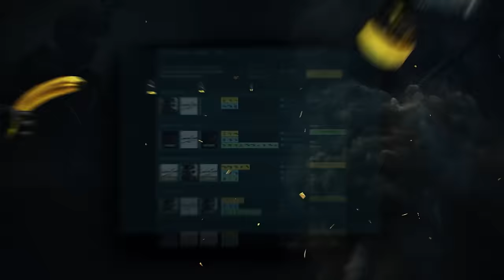CS Pros & Casters react to w0nderful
⬇️ Bonus in the comments

⭐ The best reaction to Wonderful
Counter-Strike 2 best moments, highlights cs2

If you are the author of a fragment from the release,
and its distribution infringes on your copyright,